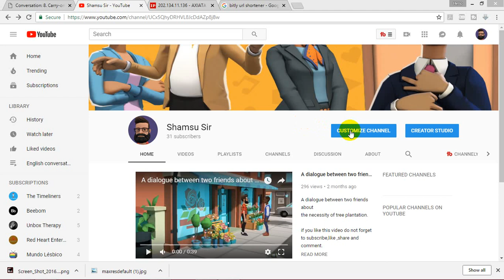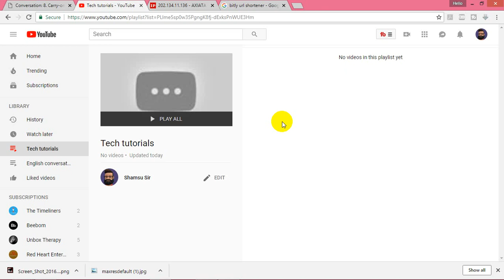How to create youtube playlist | Bangla